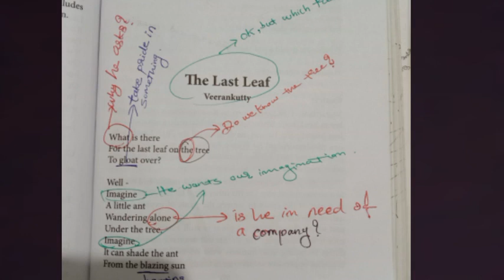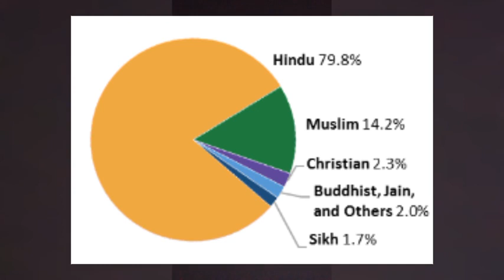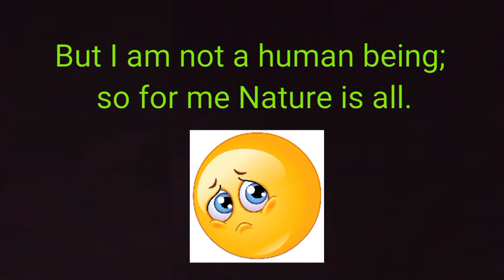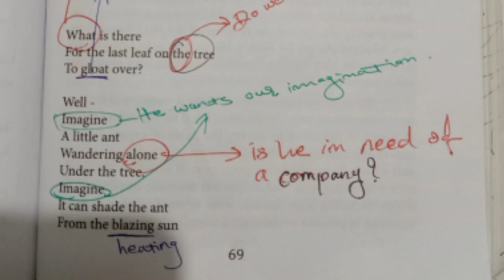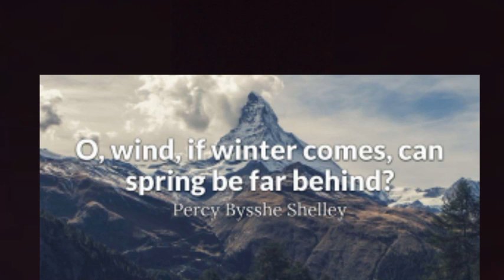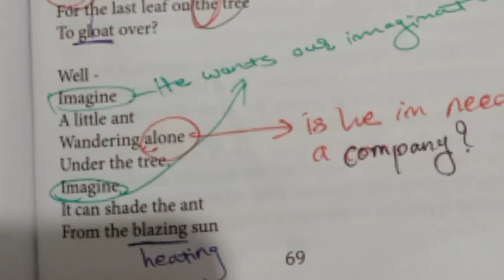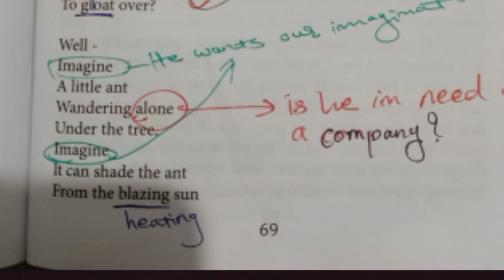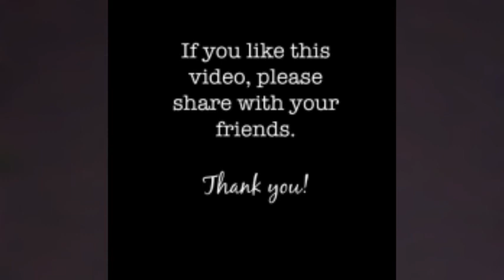'The Last Leaf'. Part 1. Veerankutty